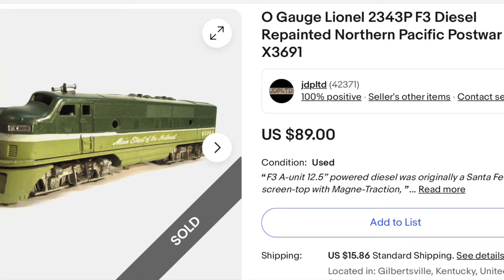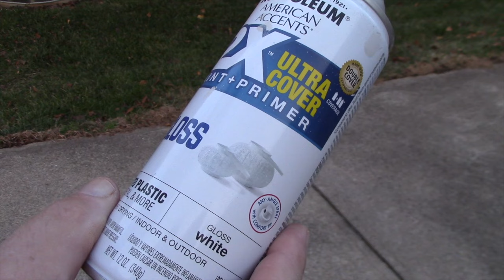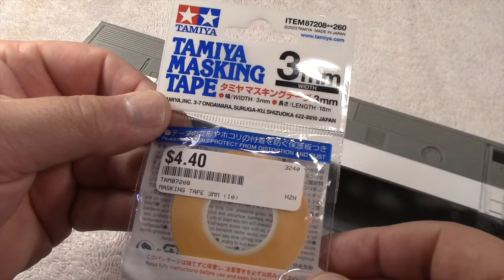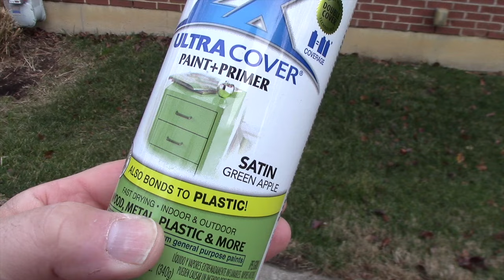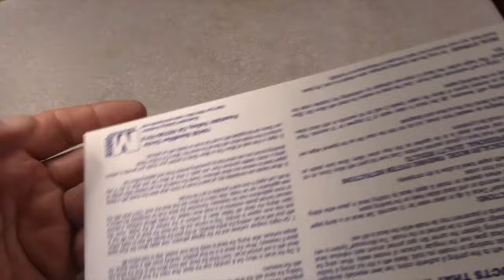How to Mask, Paint & Apply Decals to make a Lionel F-3 for the Northern Pacific Railroad MTH F3 NP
Lionel made an F-3 decorated for the Northern Pacific Railroad but they're hard to find and also a little bit on the expensive side. With a brand new, blank shell and other parts from TRAINZ.com, I'll show you how I made my own version.